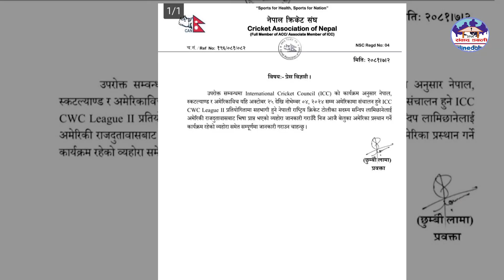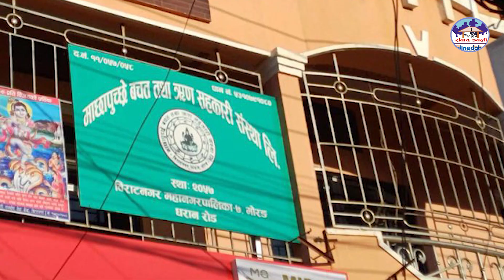रवि लामिछाने पक्राउ । विपक्षी दलले सरकारको प्रतिवाद गर्ने ।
२०८१ कार्तिक २ गतेका मुख्य समाचार । रवि लामिछाने पक्राउदेखि सन्दिप लामिछानको भिसासम्म

GUEST:
DATE : 2081|| 07//2
HOST: Sambad Dabali
CAMERA/EDIT: Pabitra Daghal
PRODUCTION: Dabali Media Pvt. Ltd